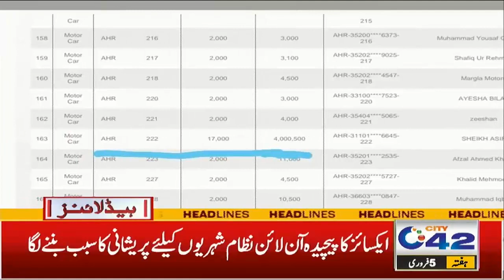Exams With New Method l Big Decision For Students | 10pm News Headlines | 5 Feb 2022 | City 42